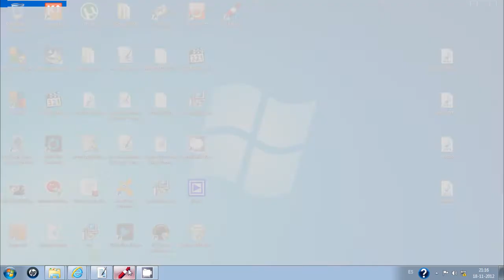fisica : Caida libre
Un niño desea enseñarle a volar a su mascota. Para tal efecto, deja caer libremente al felino desde la azotea de un edificio de 20m. de altura. El gato sabe que puede caer bien siempre que la velocidad al llegar al suelo sea igual o menor a 60 km/h. ¿Cuántas vidas le quedan después de esa práctica deportiva ¿